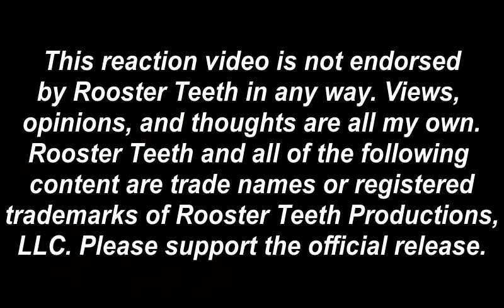Wolf Watches...RWBY V5E5: Necessary Sacrifice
This week, we return to Menagerie to see the results of Ghira's speech and FINALLY see some of the bottled up feelings of Ruby Rose.